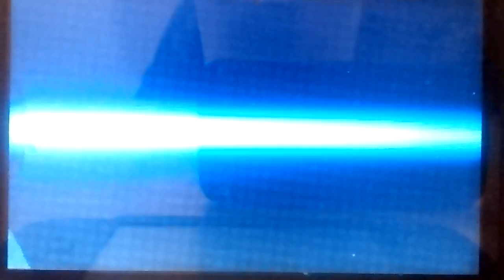Pokemon X/Y Wifi Battle Jason vs JoeyFontaine